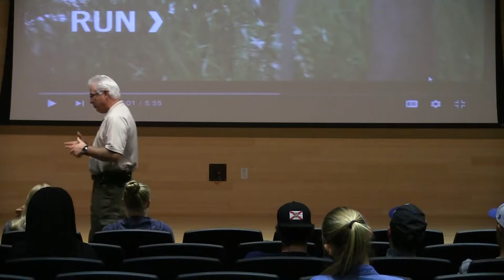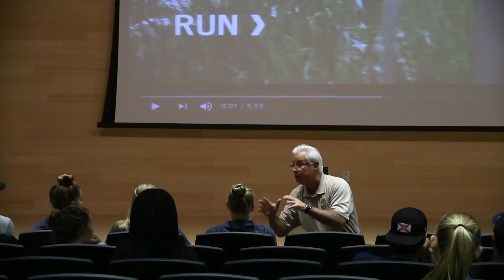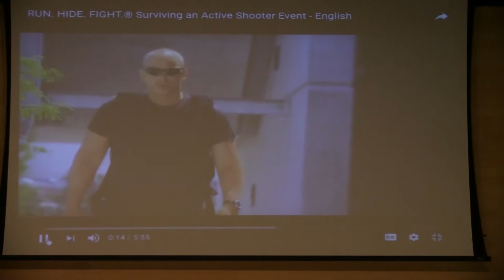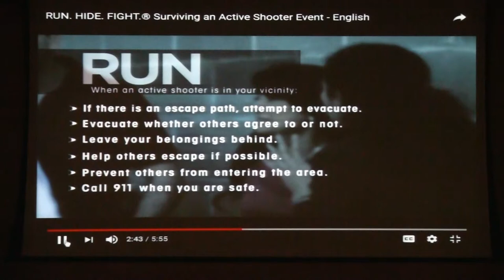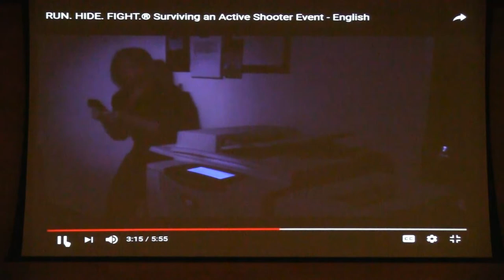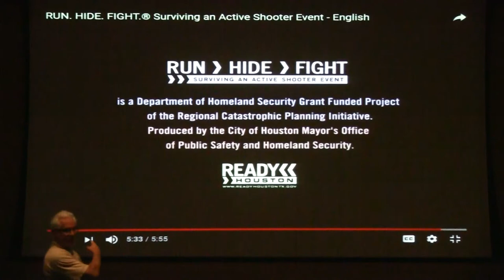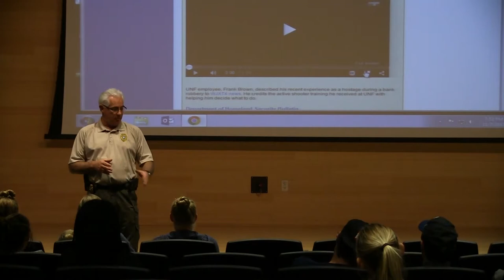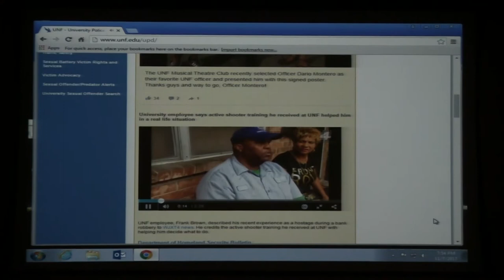Nancy Presentation - Active Shooter